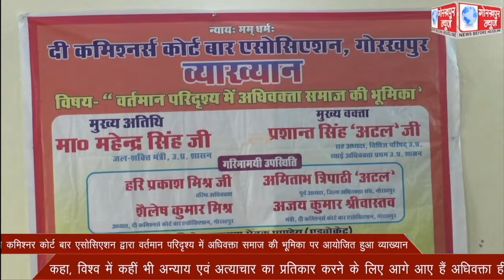दी कमिश्नर कोर्ट बार एसोसिएशन द्वारा वर्तमान परिदृश्य में अधिवक्ता समाज की भूमिका पर आयोजित हुआ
दी कमिश्नर कोर्ट बार एसोसिएशन द्वारा वर्तमान परिदृश्य में अधिवक्ता समाज की भूमिका पर आयोजित हुआ व्याख्यान,कहा, विश्व में कहीं भी अन्याय एवं अत्याचार का प्रतिकार करने के लिए आगे आए हैं अधिवक्ता ही
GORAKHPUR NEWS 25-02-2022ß